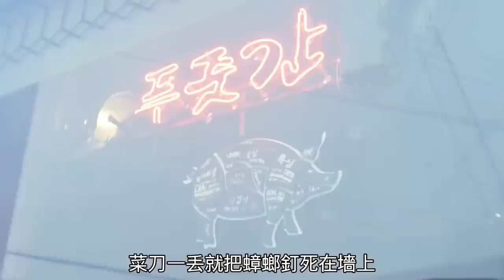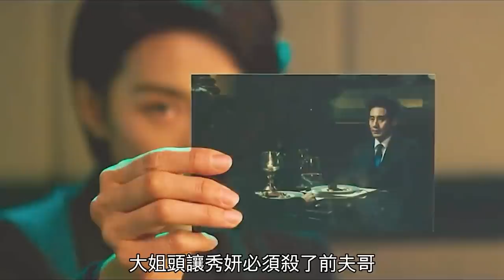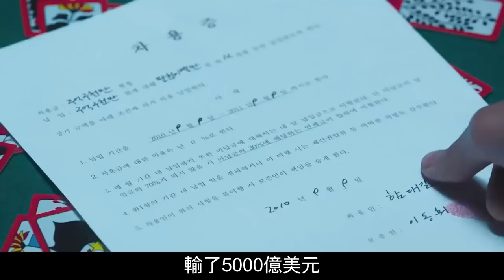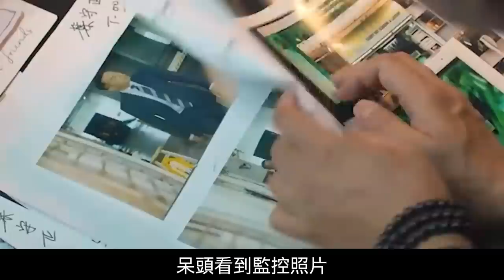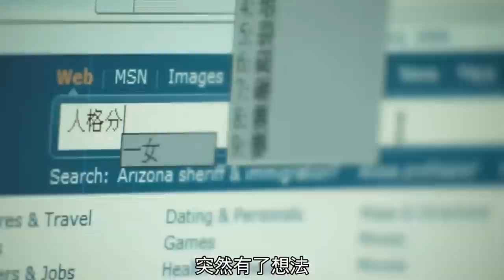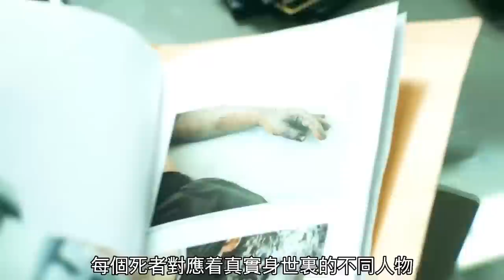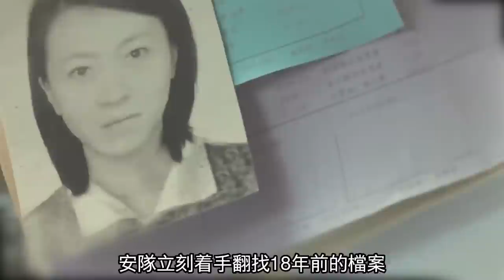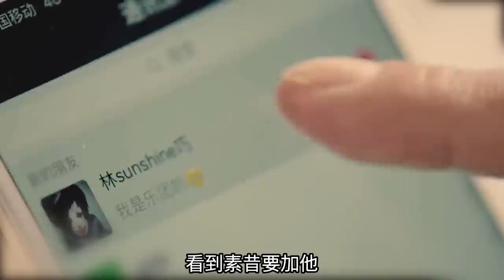【汪哥】一口氣看完，8部精彩絕倫的犯罪人性電影，全程高能無尿點！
0:00《屠夫小姐》頂流兒時被輪奸，為何長大卻不記得
8:00《失蹤》女人慘遭綁架，被揩油卻無能為力
16:23《惡女》女孩痛失父親，從此成為殺人機器
24:49《老千2》男人為了防止大夥出老千，連女人都被要求脫內褲
35:50《犯罪現場》男人狂扇富二代，對方直接跪下叫爹
44:07《B+偵探》兇器竟是一根鉛筆，死者舌頭被埋花下
52:11《鯊魚：起點》菜鳥為了逆襲，糾纏冠軍學打架
1:00:44《少年》男人表面是溫文爾雅音樂家，背地卻是家暴狂強姦犯

15、男人表面清正廉潔，背地卻過皇帝般的生活，誰敢相信他是總統第一候選人